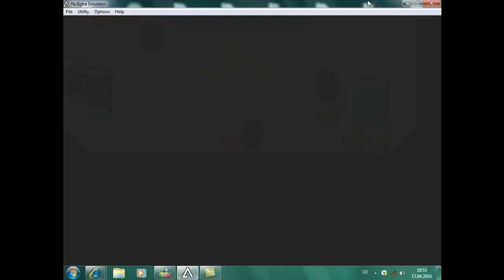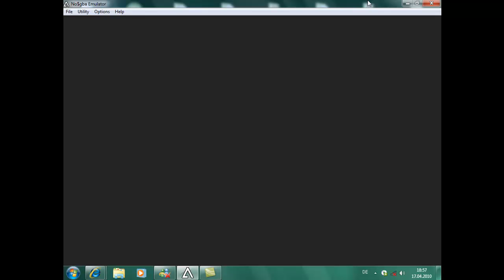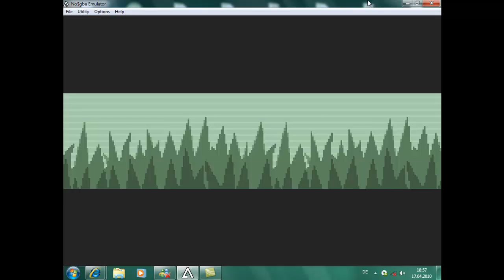Let's Play Pokemon Smaragd Low Run - #9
ich Suche mein Nächtes Pokemon